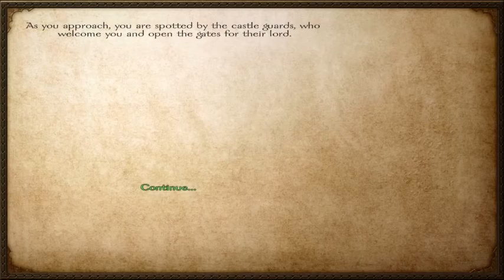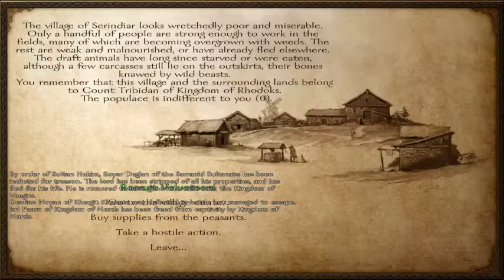Mount & Blade Warband Things To Consider When Starting Your Own Faction Part 19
Welcome to my channel everyone, in this part 19 we are going to go over some important info n how to go about starting your own faction in mount and blade warband, i will be covering the first steps in this video.